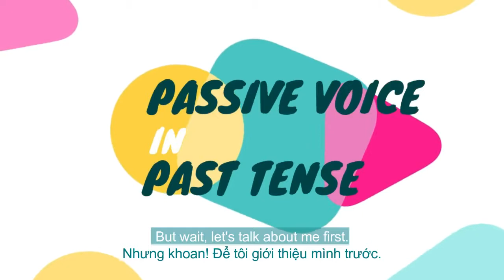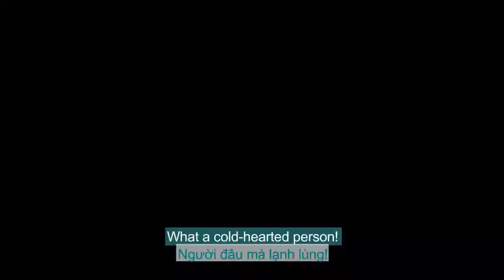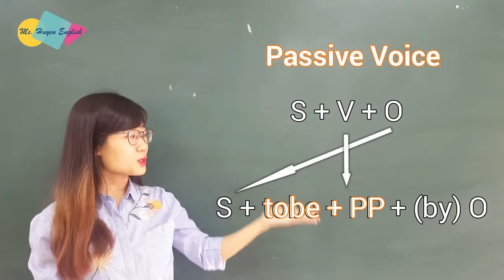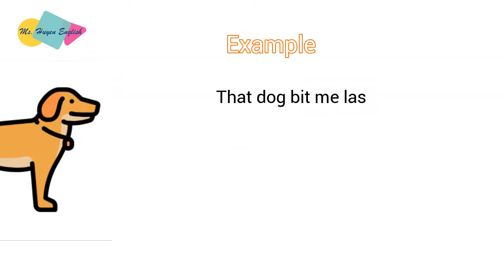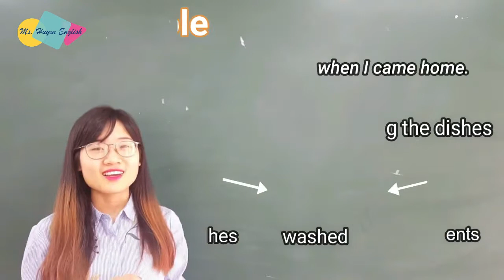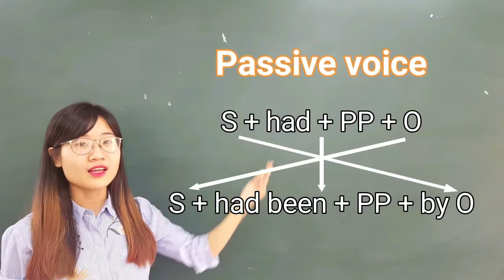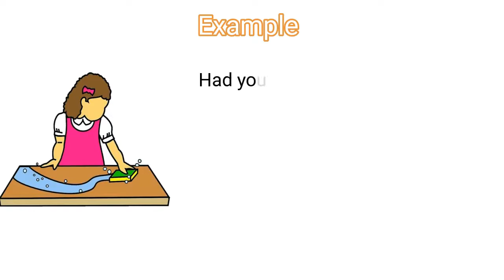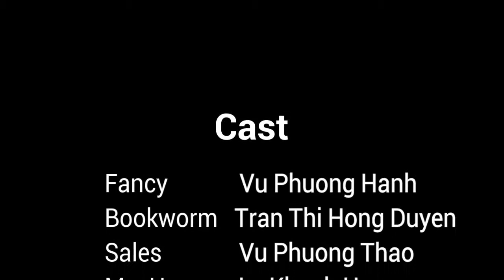Passive Voice Past Tense